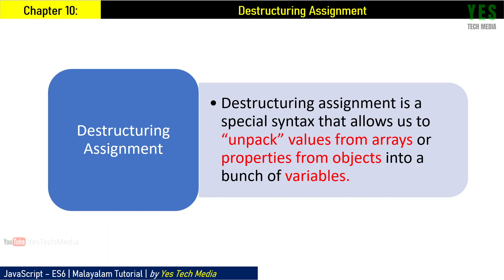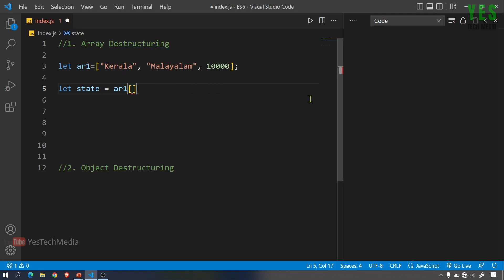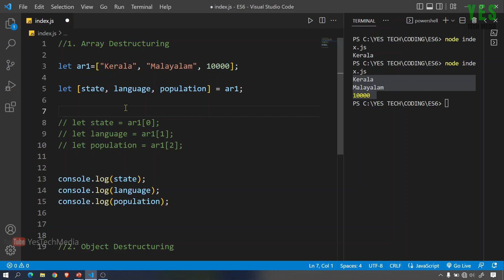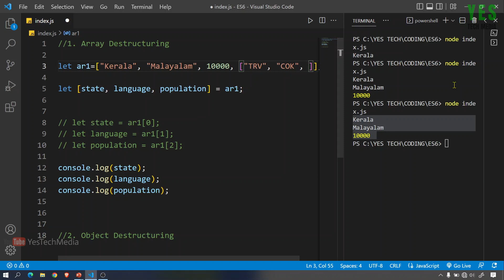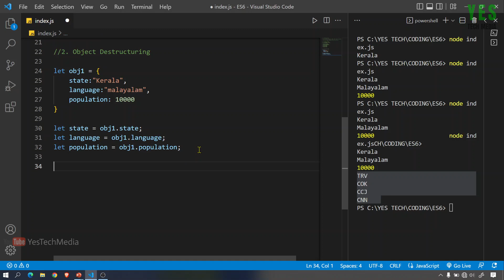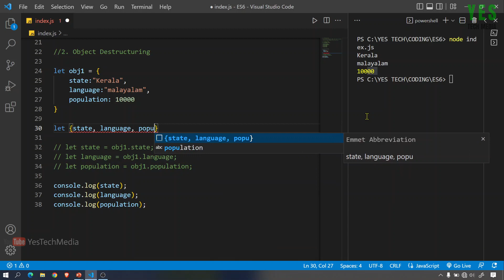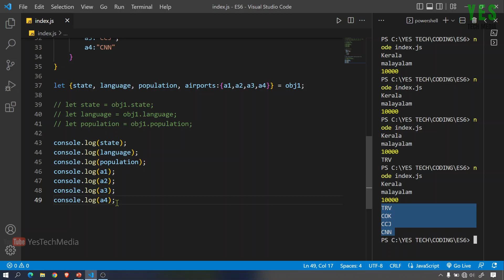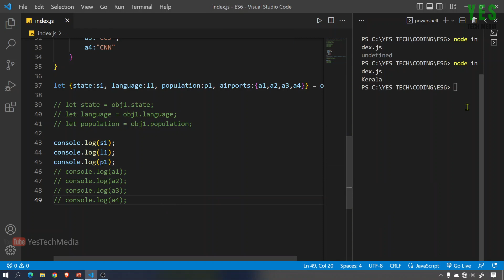Destructuring Assignment | JavaScript ES6 | Advanced JavaScript Malayalam Tutorial | Part-10